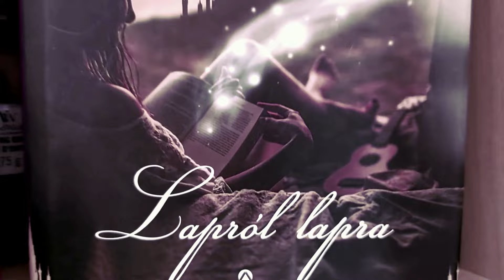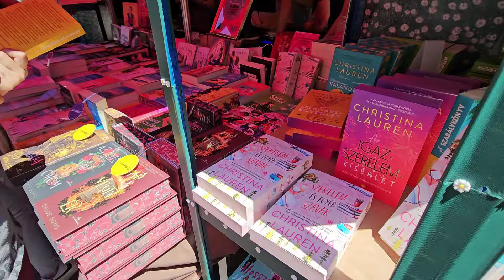95. Ünnepi Könyvhét beszámolóm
Elmesélem milyen volt a 95. Ünnepi Könyvhét számomra, kikkel találkoztam, milyen könyvekkel tértem haza.